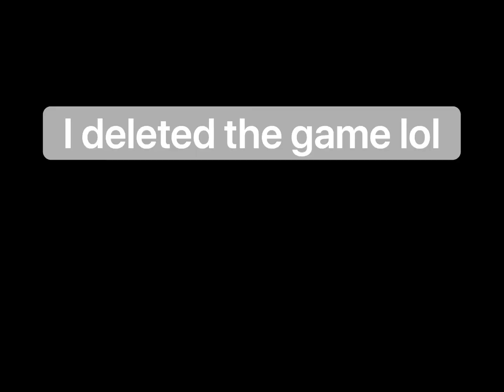I played this paintball shooting game (it sux DO NOT GET )